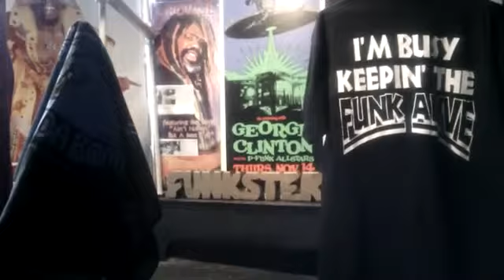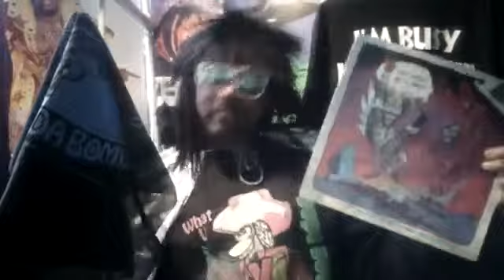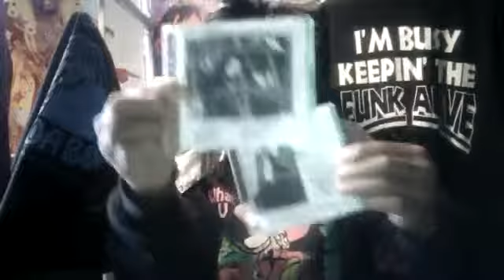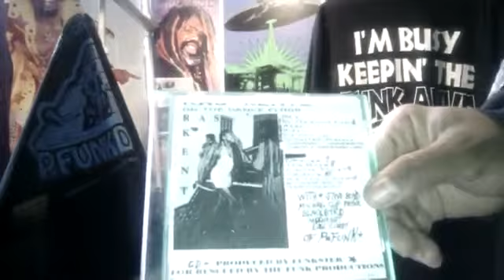RAS KENTE ON THE DANCE FLOOR .FUNKSTER'S P VIEW..